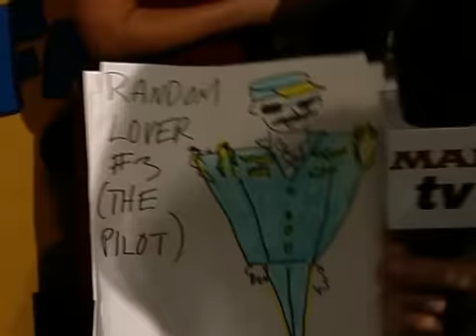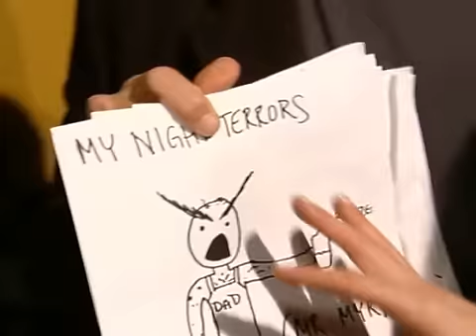MADtv Family Guy Red Carpet